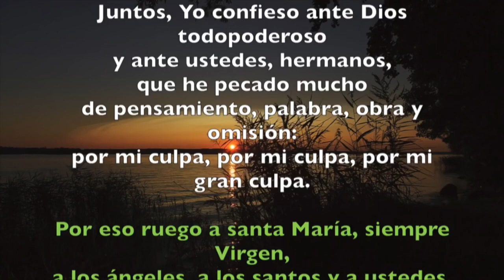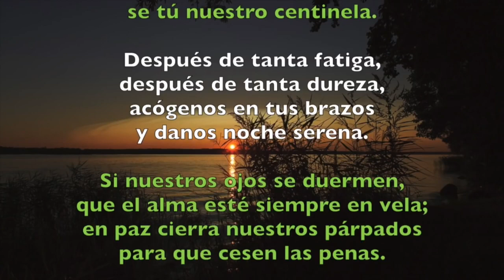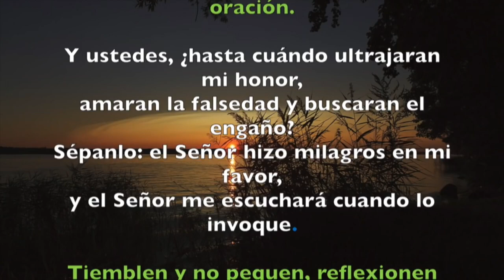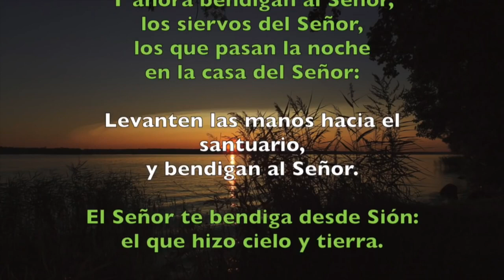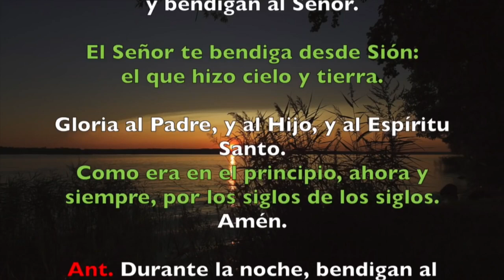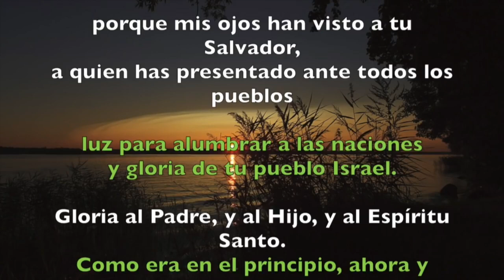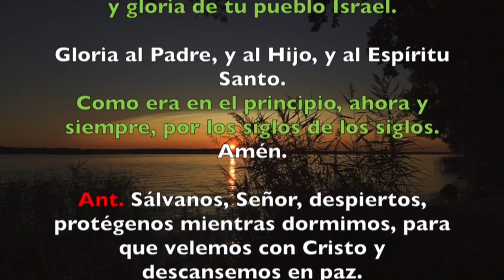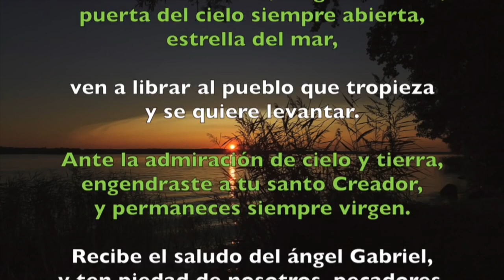Oración de la noche (Completas) VIERNES 13 DE SEPTIEMBRE 2019 | Padre Sam | Producción Crisol